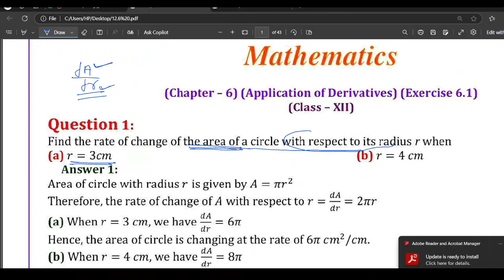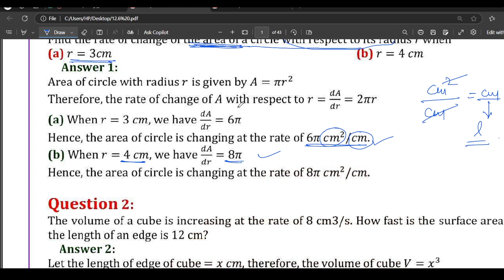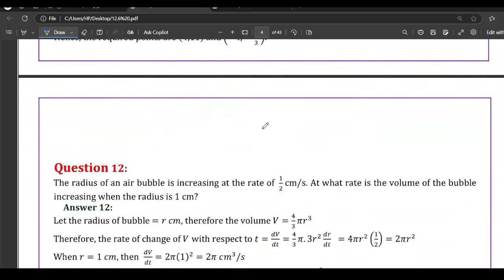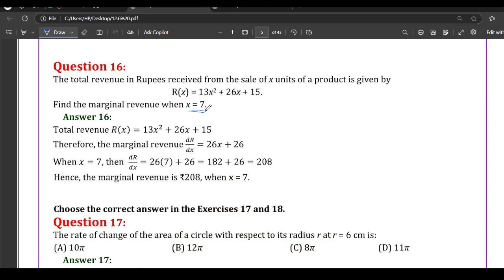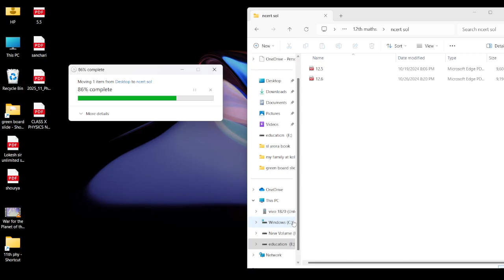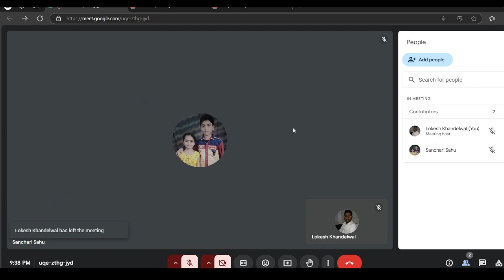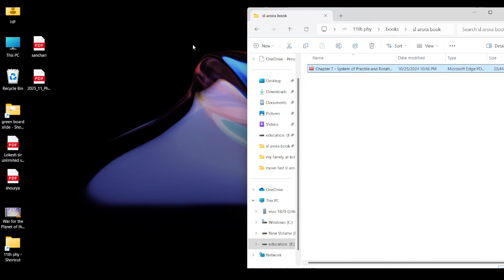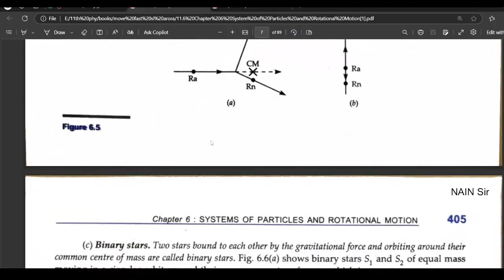lec 1 application of derivatives 2024 sanchari batch